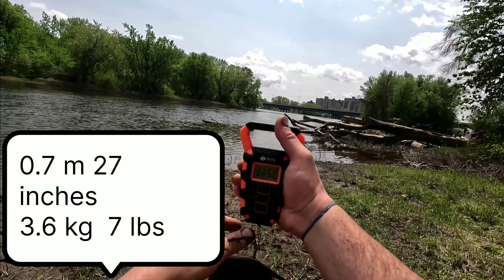Camping in Montréal in rain.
Camping on an island in the rain can present its own special challenges, but with the right preparation and planning, you can enjoy your outdoor experience despite the bad weather. Here are some tips to help you camp on an island in the rain:
Check the weather forecast: Be aware of the weather conditions on the island. Check the weather forecast before your trip and keep checking for changes. This will help you prepare and take appropriate action.
Find a suitable tent site: Choose a tent site that will protect you from the rain. Avoid lowlands and areas where water can accumulate. If possible, choose a spot under a canopy or trees for extra protection.
Use a quality tent: Get a tent that is well protected from the rain. Make sure it is waterproof and well ventilated. Set up the tent on a level surface, taking into account the direction of the wind.
Prepare your waterproof gear: Have waterproof ponchos, pants, shoes, and bags handy for storage. This will help you stay dry and comfortable when it rains.
Create a sheltered seating area: Install an awning or tarp on your tent to create extra seating space. This will help you shelter from the rain and keep your gear dry.
Bring extra gear: Prepare for the rain by bringing extra towels, a change of clothes, and airtight storage containers. This will allow you to keep spare kits and other important items dry.
Busy in the rain: Prepare books, board games.
Camping on an island in the rain can present its own special challenges, but with the right preparation and planning, you can enjoy your outdoor experience despite the bad weather. Fishing in the rain.
Fishing in the rain on the island can be exciting and rainy weather:
Dress appropriately: Wear waterproof clothing, including a raincoat or hooded jacket to keep out the rain. Wear waterproof shoes or boots to keep your feet dry.
Prepare your gear: Use waterproof cases for your rods and other fishing gear. Make sure your gear is protected from moisture.
Choose the Right Fishing: When it rains, fish can change their behavior, so choose the right fishing strategy. Some fish become more active when it rains, so you might get lucky. Certain types of fish can move closer to the surface in search of food, so float fishing or fly knitting can be successful.
Be prepared for changing conditions: When it rains, you may experience changes in water conditions, such as rising water levels or fast currents. Be careful and careful when choosing safe fishing spots and avoiding dangerous areas.
Prepare for a thorough gear maintenance: After fishing in the rain, especially in salt water, thoroughly rinse and dry your gear. This will help prevent corrosion and damage and keep it in good condition for future trips.
Be Patient: Fishing in the rain can be a challenge, but be patient. Sometimes the fish can be more active and aggressive and you may catch more fish than you expected.